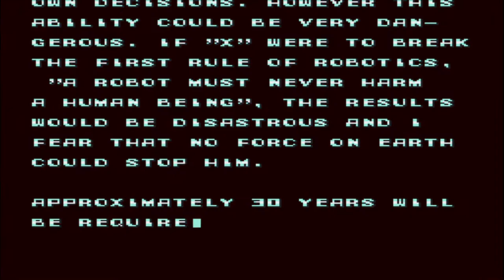Megaman X Capitulo Piloto En Español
Hola gente que tal como están, aqui Mamoru/Sayaka con un nuevo juego al canal y aqui les traigo el megaman x que será con save state ya que si queremos fails es mejor el save para esos momentos. Espero que les guste y besitos nya para todos uwu